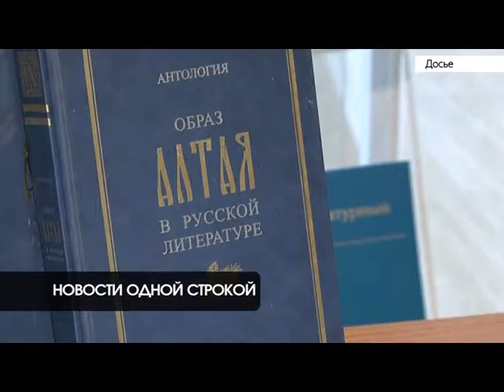Время культуры - 21 мая